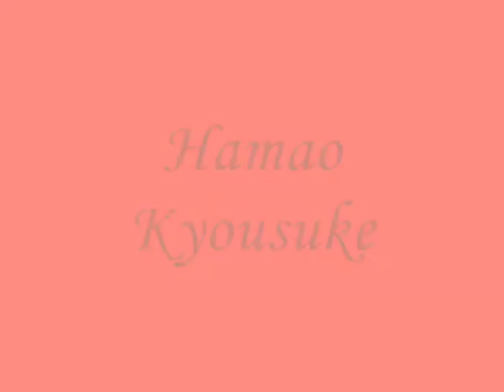hamao kyousuke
waaaahhh! Hamao is so kokoii.